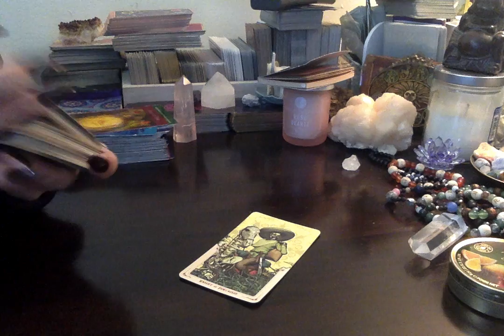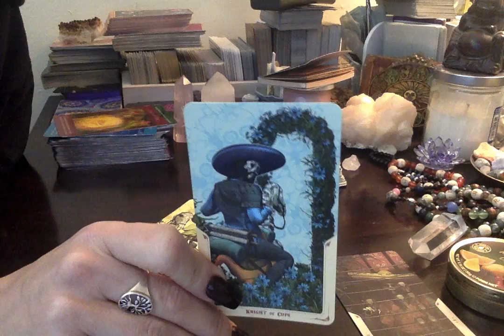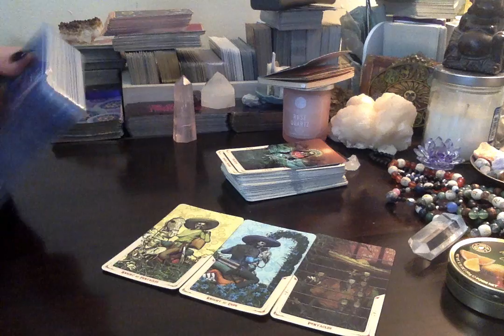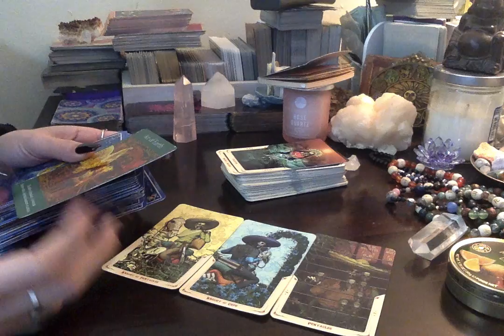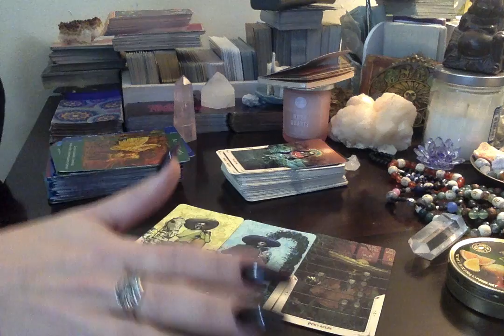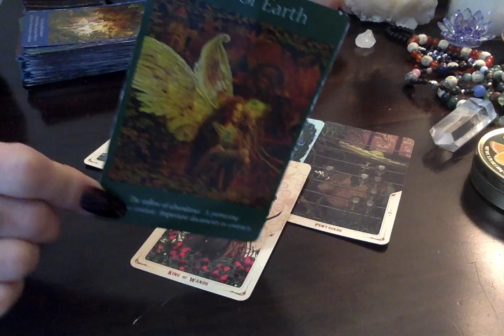Aries*💕 Current Situation/Best Advice 😘